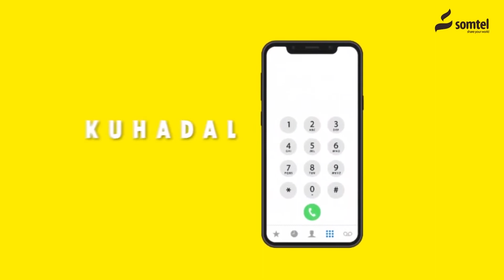Musharixiin U Tartamaysa Golaha Wakiilada iyo Deegaanka Oo Shaaciyey Tartankooda.